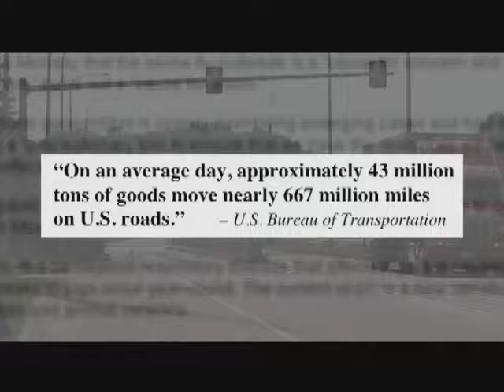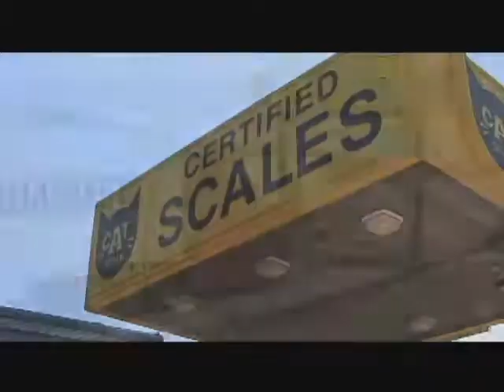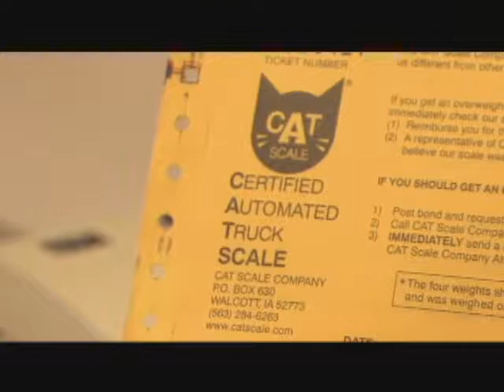Today in America with Terry Bradshaw TV Visits CAT Scale Company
Today in America with Terry Bradshaw Production Staff:

Host Terry Bradshaw
Executive Producer Paul Scott
Creative Director Evan Golden
VP Media Gary Baris
Senior Producer Angelo Ferraro Anthony DiMeglio